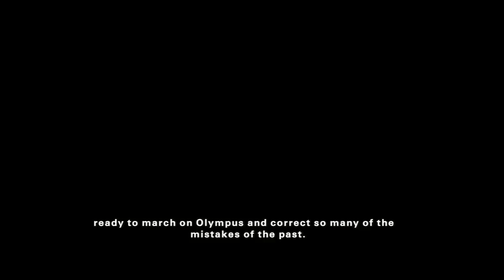Let's Play Playstation All-Stars Battle Royale #1 - The Ghost of Sparta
While planning his assault on Olympus, Kratos hears of powerful warriors gathering in distant lands, and a "god" challenging everyone. Kratos is not about to back down from such a challenge...